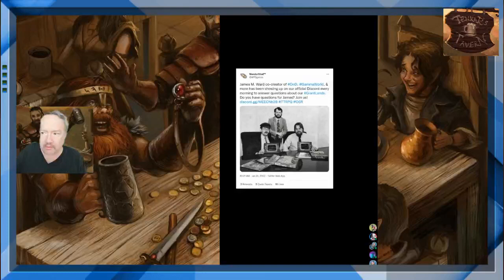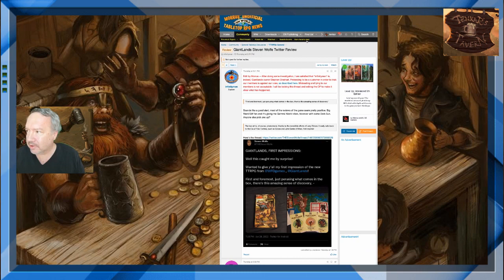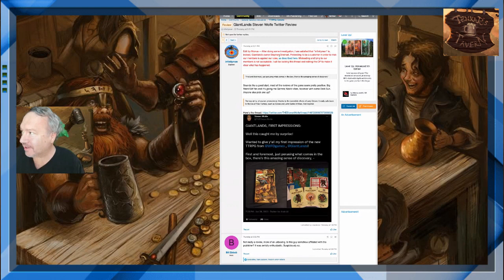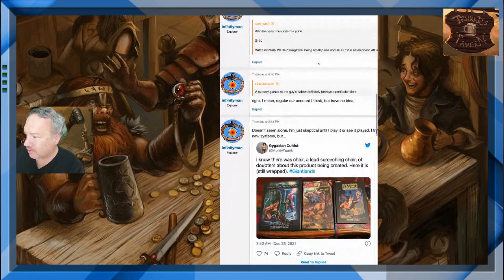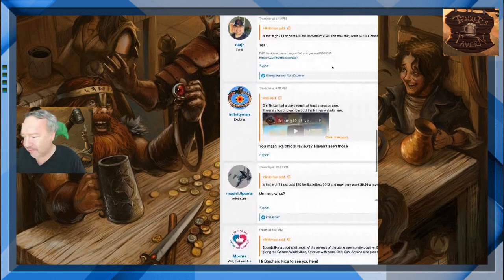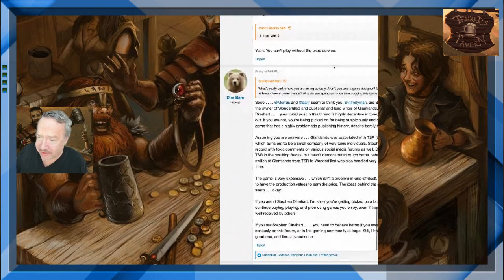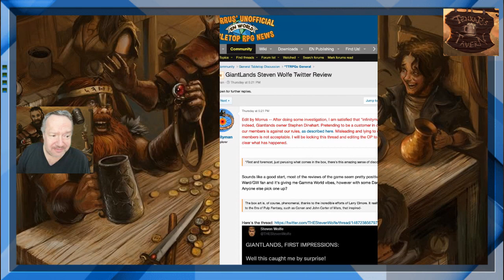Wonderfilled Claims Jim Ward as Co-Creator of D&D & Creates Sock Puppet on ENWorld to Pimp Giantands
When the "con game" is all you know, you use the con to promote your game.